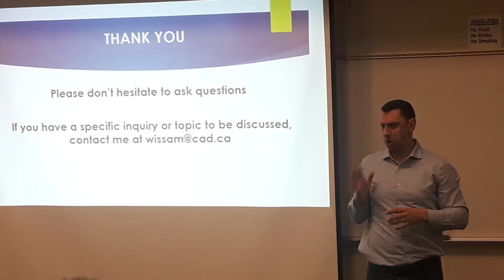Wisam Kostantine - Inclusion - DOT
A series of interviews that were filmed by Fine Line Production for Digital Opportunity Trust – Lebanon